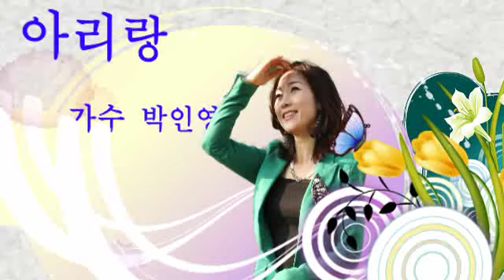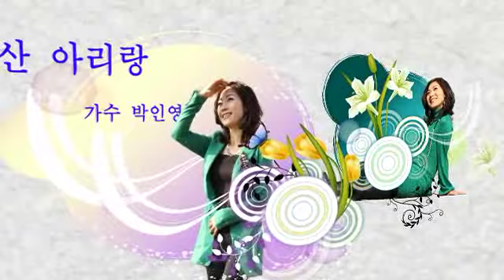트로트 울산 아리랑 가수 박인영님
진도출신 트로트가수 박인영... 꽃이되리라...길. 민요메들리, 트로트메들리

koreamusic, beauty, popsong, youtube, you-tube, 행사동영상, 트로트, 방송동영상, 가요무대, 전국노래자랑, 성인가요, 여자가수, 트로트영상, 트로트동영상, 민요메들리, 트로트메들리

korean singer, gayomudae, concert 7080 pop song, trot, old popsong, you-tube movie